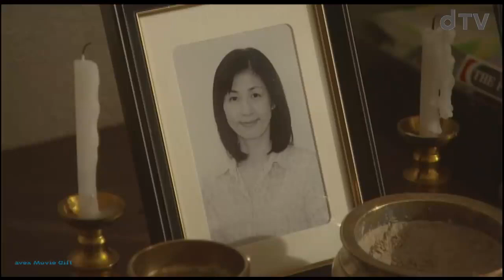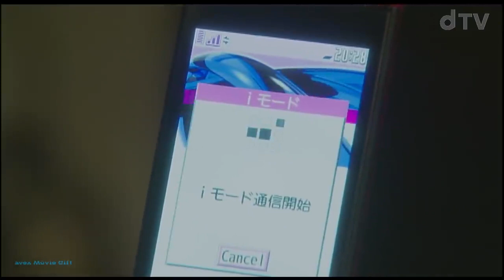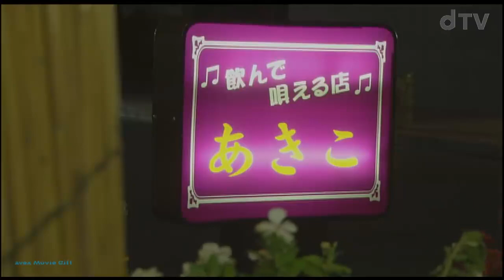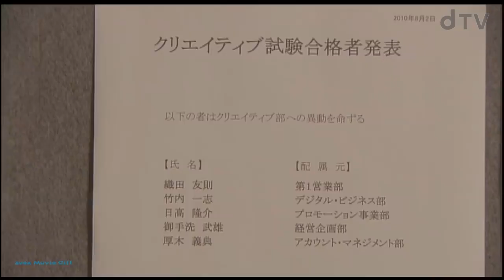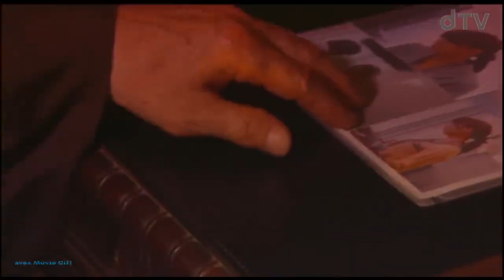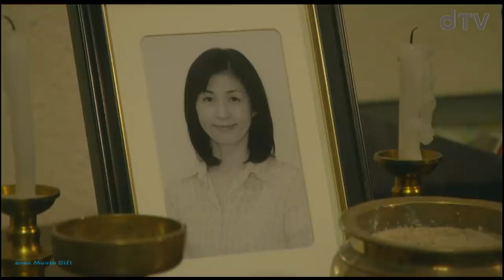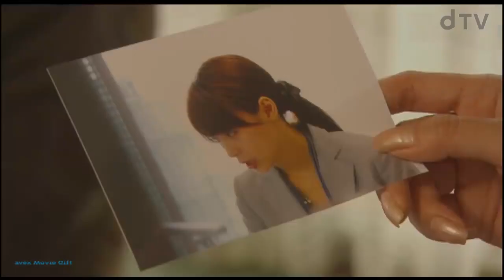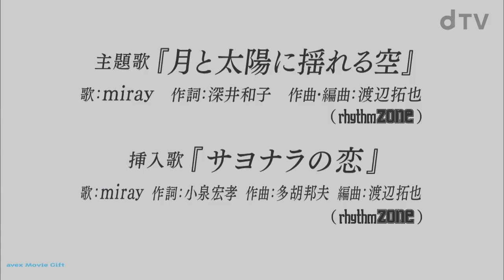【年末年始はドラまみれ。】dTVオリジナルドラマ「サヨナラの恋」出演：相武紗季、上川隆也、田中圭 他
dTVオリジナルドラマ「サヨナラの恋」第1話～第6話（全12話）
dTV厳選作品はコチラ！！

《dTVで年末年始はドラまみれ。dTVオリジナル作品をYoutubeで無料配信中！！》
　出演：飯豊まりえ、渡部篤郎 他

○YouTube各作品配信期間：2018年12月9日（日）～2019年1月14日（祝・月）

≪「サヨナラの恋」見どころ≫
母子家庭で育った瀬菜(相武紗季)は､心の優しい頑張り屋の女の子｡大手広告代理店に就職し､職場で出会った光輝(田中圭)とは3年目の付き合いで現在同棲中｡実は政治家の3世である彼と婚約し､誰もが羨む結婚をしようとしていた｡しかし､光輝の両親は反対し光輝に政略結婚を迫る｡2人の間にも不穏な空気が漂い始めていた｡
そんな時､瀬菜は愛想の悪い清掃員･清次(上川隆也)と出会う｡人生を諦めてしまったような､何か影のある男｡心臓に爆弾を抱え､移植をしなければ余命いくばくもないという｡そして､運命のいたずらは起こった｡3人の運命が今､大きく動き出す｡